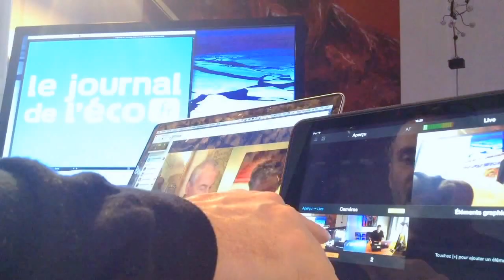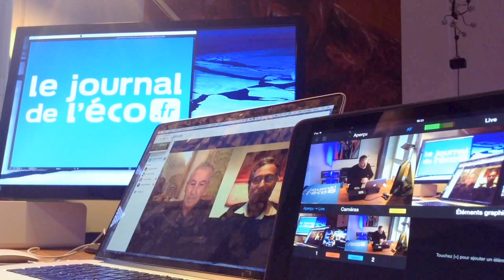Interview Gilles Flichy et Philippe Bertrand - Le Journal de l'éco mars 2016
Interview Gilles Flichy (Animateur de L'InterClubs économique Auvergnat) et Philippe Bertrand (Président de L'InterClubs économique de Grenoble) - Le Journal de l'éco mars 2016. Interview Frédéric Coureau - Chargé de production : Johan Leveque